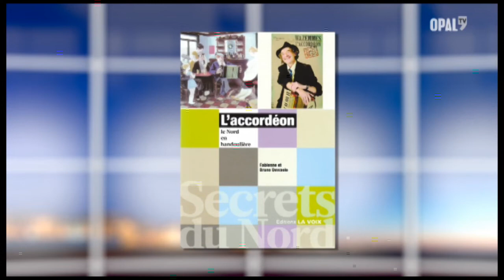"Les Bouquinales OPAL TV" - Hazebrouck 2013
Reportage proposé par le service communication de la mairie de la commune d'Hazebrouck.

Réalisation et Montage : Thomas DRUEZ